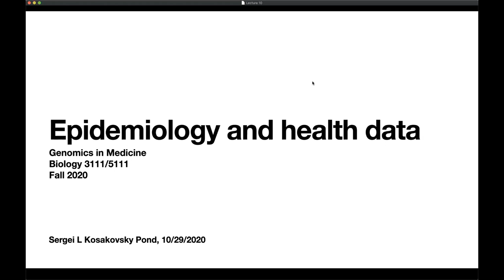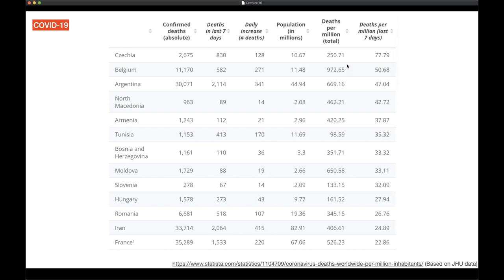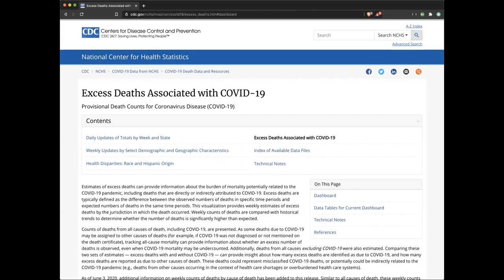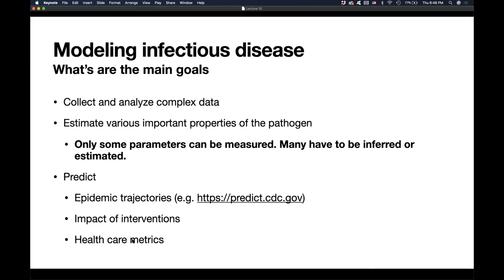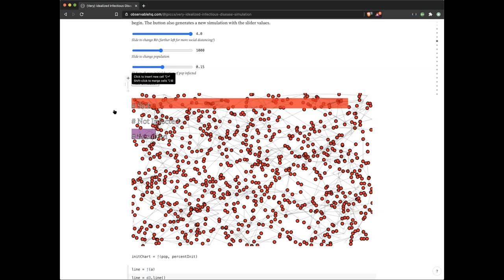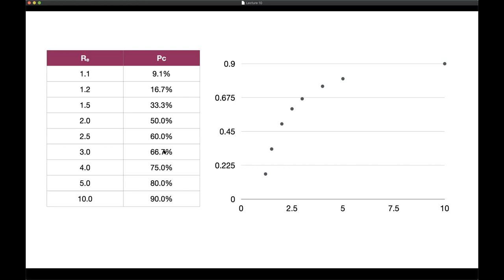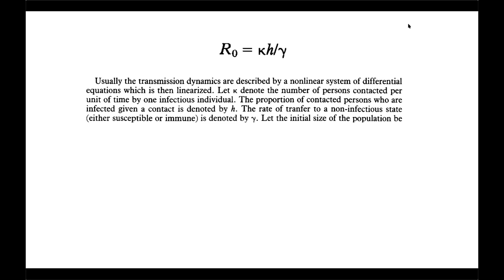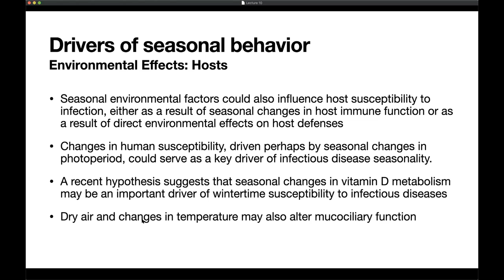Temple University Genomics in Medicine 2020 Lecture 9